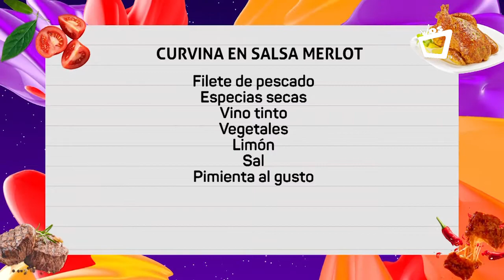NOCHES CON SABOR || Curvina en salsa merlot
El sabor y las recetas nos unen con vos 🔥  Hoy elaboraremos una deliciosa curvina en salsa merlot.